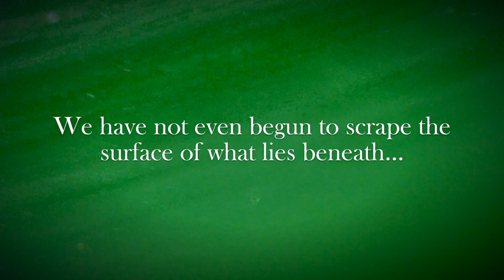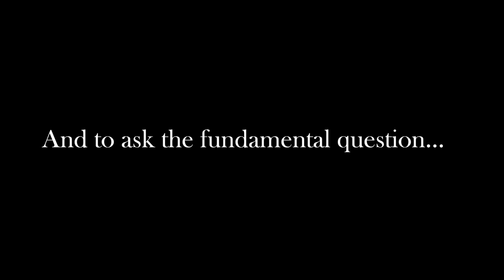What Else Lurks Within the Abyss?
Only about 5% of Earth's oceans have been explored.